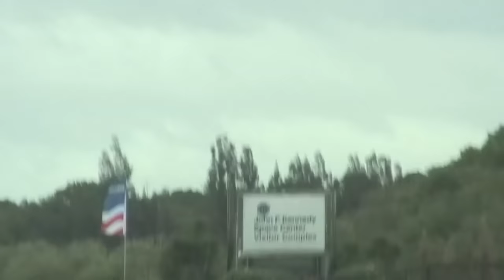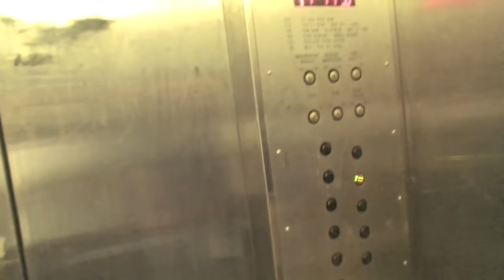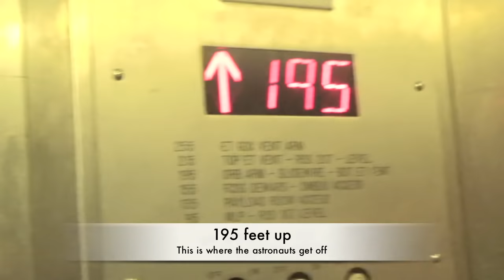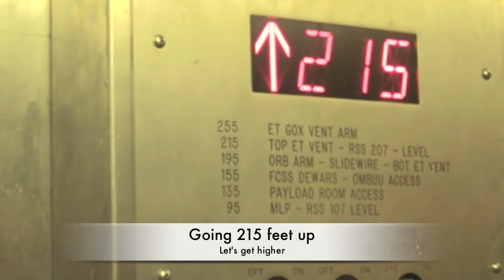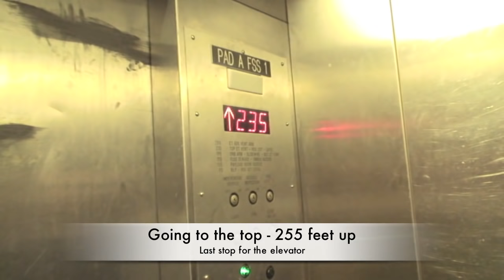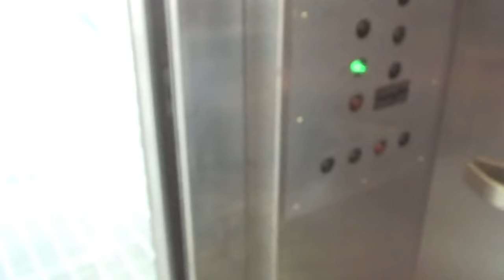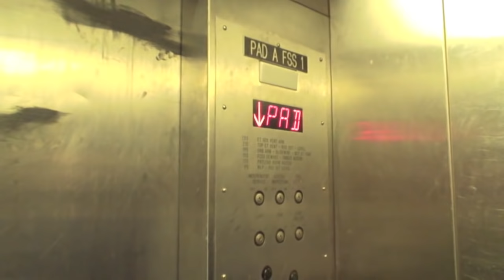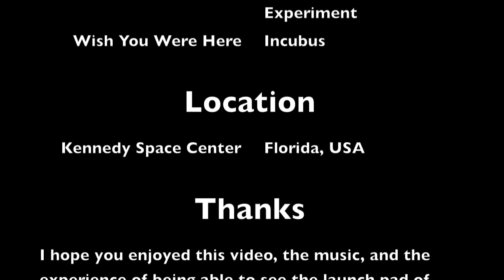NASA Kennedy Space Center | STS-117 Space Shuttle Launch Complex 39A Tour | June 2007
Consider this your personal tour of the NASA Space Shuttle launch complex 39A.  Please enjoy this 15 minute video.  I removed my personal commentary as it was rather boring and the music was also distracting.

As a former employee of United Space Alliance (USA), this video was shot in June 2007 in preparation of Space Shuttle Atlantis and STS-117.

For a closer look inside the Space Shuttle and to see the STS-117 crew arrive at the Kennedy Space Center - watch this video